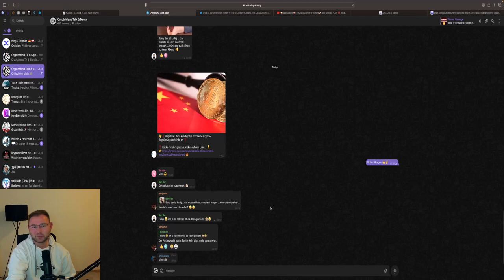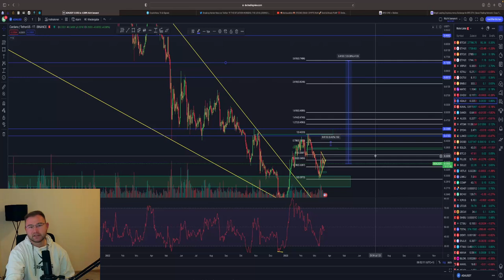CARDANO KAUFZONE 🤑💥 FOLGT JETZT EIN 120% PUMP ⁉️ Trade Idee & Chartanalyse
⏱Timesteps:
00:00 Abo, Kommentar & Like nicht vergessen

👉 TRADING LERNEN?
✉️ Geschäftliche Anfragen ✉️